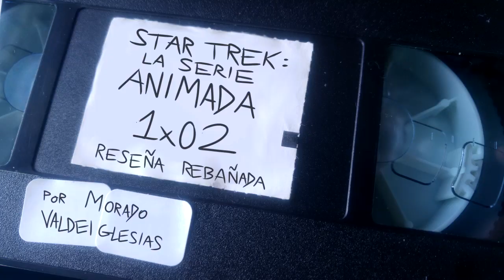ST La Serie Animada 1x02: Reseña Rebañada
Reseña con spoilers de Star Trek: The Animated Series, temporada 1, episodio 2: "Yesteryear" (Retorno al pasado).

ÍNDICE
00:00 Introducción
01:39 Desenmarañando un lío temporal
03:02 Argumento
03:34 I-Chaya el sehlat
05:28 "El topo" (A. Jodorowsky)
06:55 Teoría de la 1ª iteración del bucle